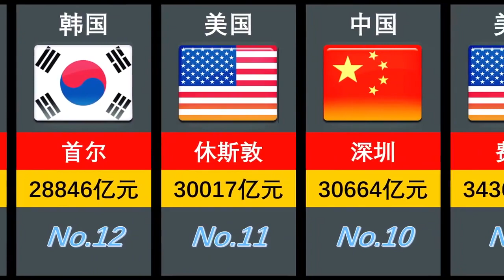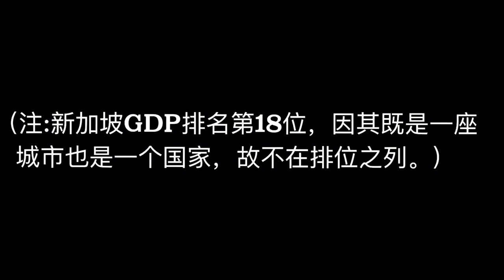全球城市GDP20强排名： 上海超过洛杉矶只是时间问题